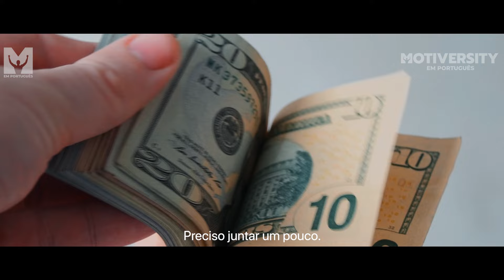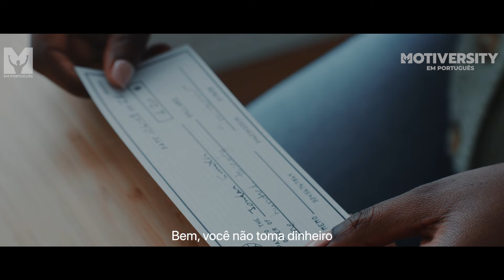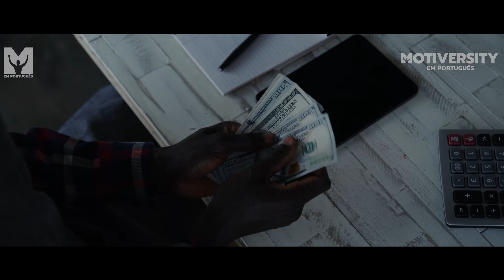NÃO PERCA SEU TEMPO - Poderoso Discurso Motivacional com Grant Cardone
NÃO PERCA SEU TEMPO! Tempo é dinheiro. Um dos melhores discursos motivacionais de todos os tempos, com Grant Cardone. Editado por Motiversity.

Cadastre-se em nosso boletim informativo para receber atualizações, descontos e ofertas exclusivas

TORNE-SE UM MEMBRO de nossa comunidade leal!
▶ Palestrante: Grant Cardone

►Siga o Motiversity nas plataformas de música e podcast

►Música
Câmera realmente lenta
Compre suas músicas:

►Filmagem de vídeo: Todas as imagens de vídeo usadas são licenciadas por meio da CC-BY ou de vários sites de imagens de estoque. Todas as filmagens Creative Commons estão listadas no final do vídeo e estão licenciadas sob CC-BY 3.0.

►Junte-se à nossa lista motivacional e receba vídeos, descontos e atualizações exclusivos